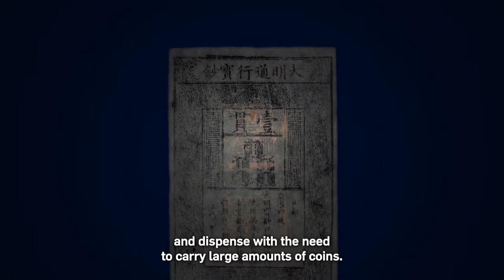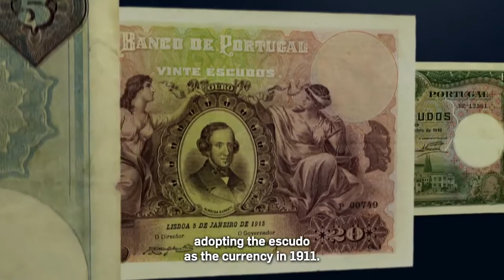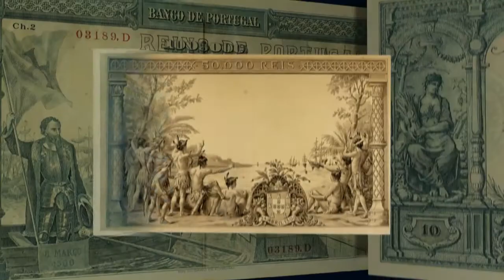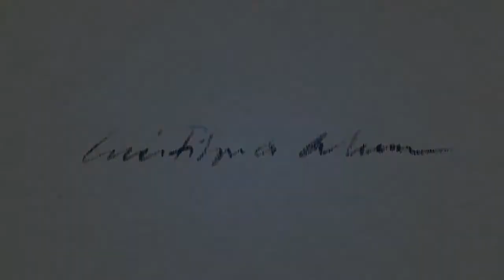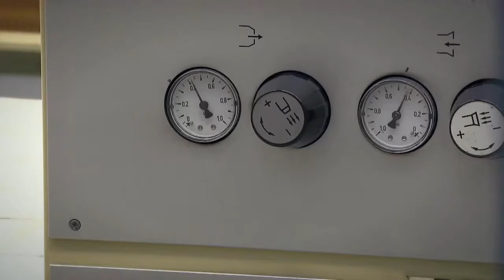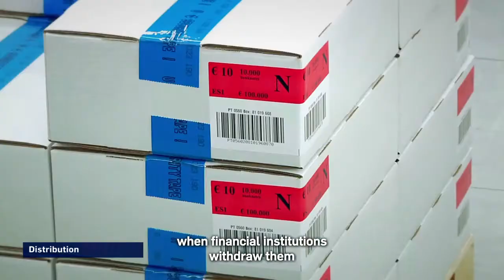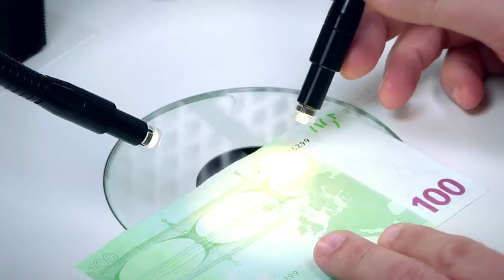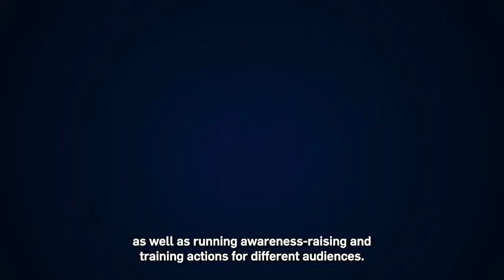The life of the banknote, from the first Chinese banknotes to the euro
Discover in this film by the Money Museum many things about the life of banknotes. Among other curiosities, find out when the first banknotes of the world appeared, which were the first Portuguese banknotes and some of the artists who designed the Escudo banknotes. Also find out how the euro banknotes that we use today are produced.

Money Museum
Largo de S. Julião, 1100-150 Lisboa
Wednesday to Sunday, from 10:00 a.m. to 6:00 p.m.